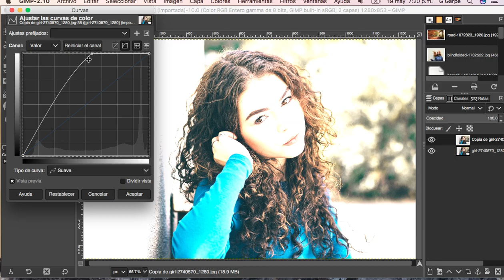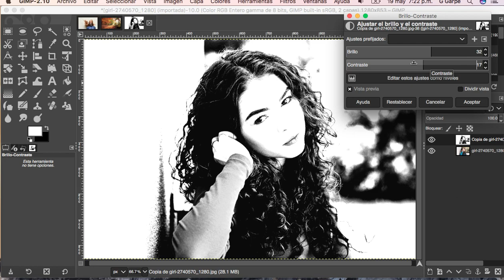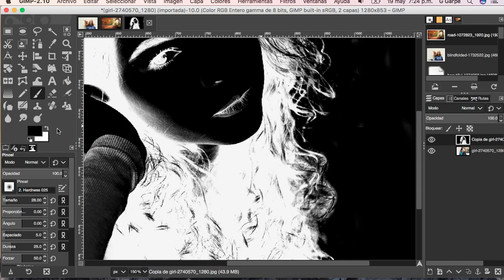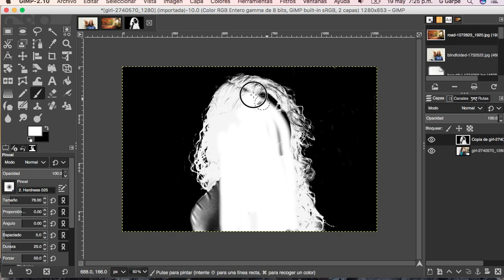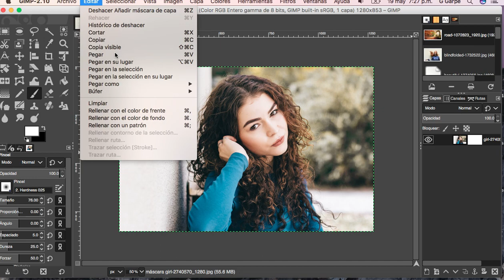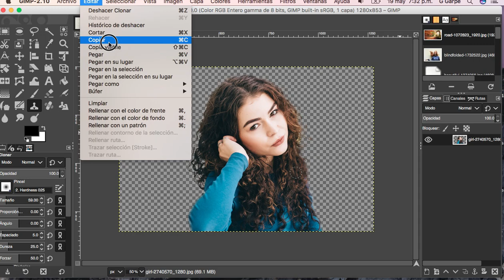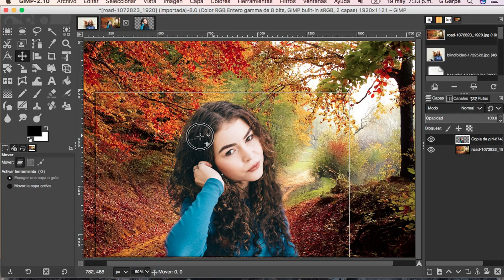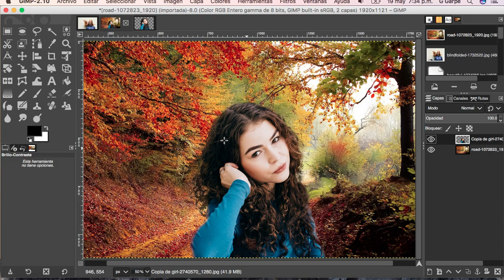Recorte de imágenes, fotomontajes y mascaras de capas en Gimp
En este video exploro una forma que no conocia para recortar una imagen complicada o con muchos detalles en Gimp utilizando una mascara de capas.